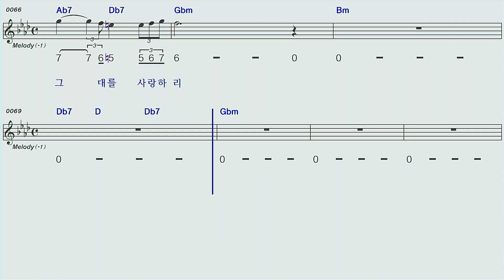당신김정수/F#mA하모니카 숫자악보 mr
당신김정수F#mA하모니카 숫자악보 mr